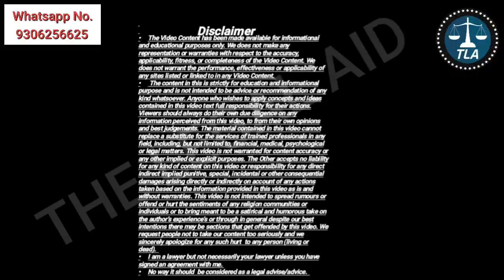कोई गाली गलौज करें या धमकी दे तो क्या करें ! What to do if someone abuses or threatens you ?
हमारा वीडियो बनाने का मुख्य उद्देश्य है कि आम जनसाधारण को साधारण भाषा में कानून की जानकारी देना है कृपया इस मुहिम में आप हमारा सहयोग करें और इस वीडियो को लाइक करें शेयर करें और इस चैनल को सब्सक्राइब करें ताकि जरूरतमंद लोगों तक यह वीडियो बहुत सके! वीडियो देखने के लिए धन्यवाद !
Supreme Court new judgement 2021,thelegalaid,
Free,vakil, in hindi,